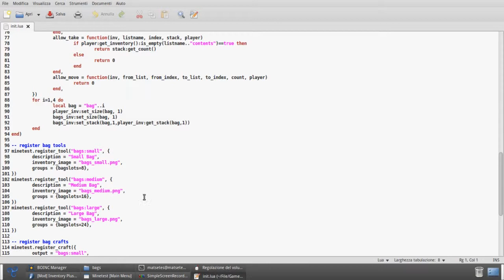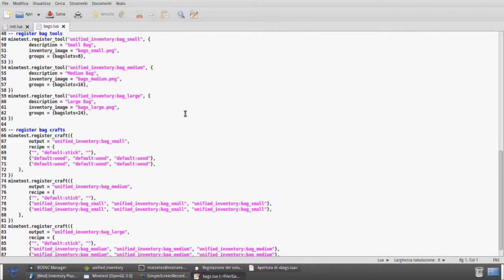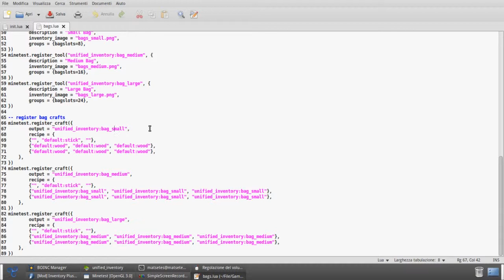Gaming on GNU/Linux- Minetest #22 Cambiamenti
Link utili